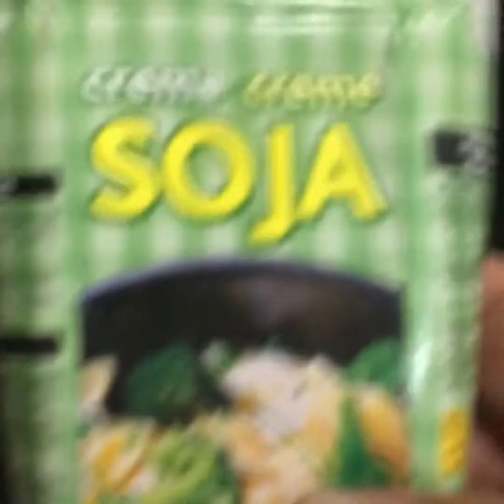Arroz integral con curry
Hoy os traigo una receta sencilla y con poquitos ingredientes. Un arroz integral con curry y crema de soja. Espero os guste 😘😘